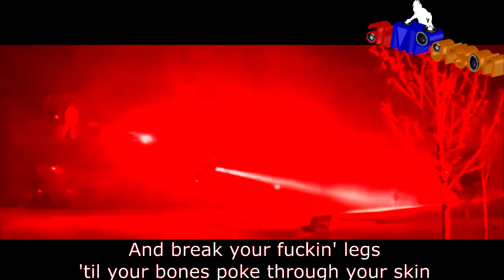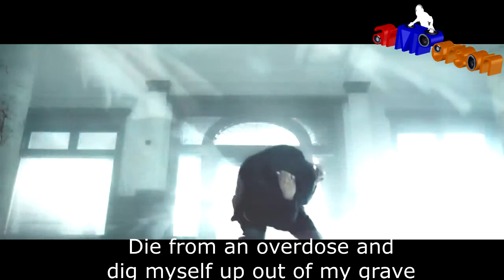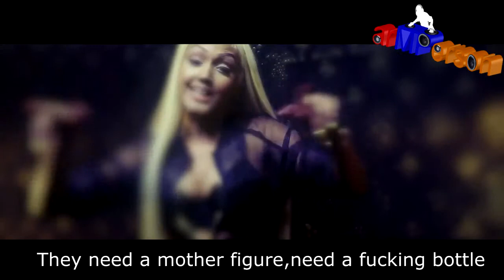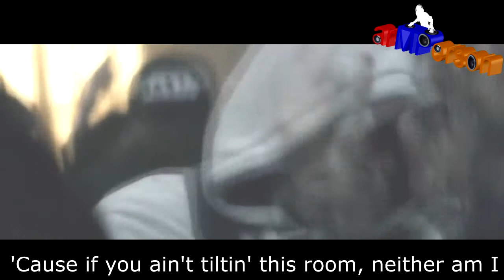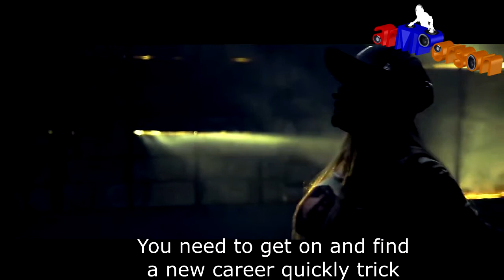Eminem - Role Model (Feat. Nina Macc) (Lyrics Video) (ARMENIAN DUDUK MUSIC) [arMPerson Mix]